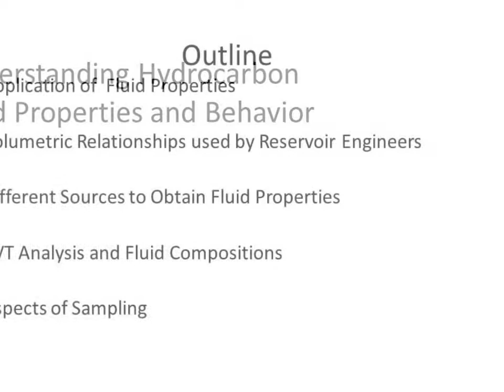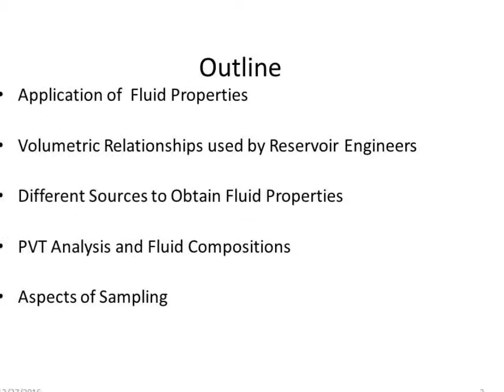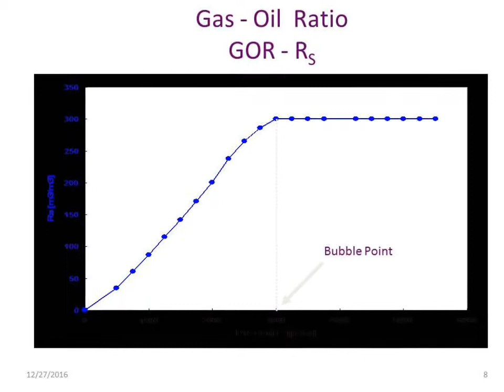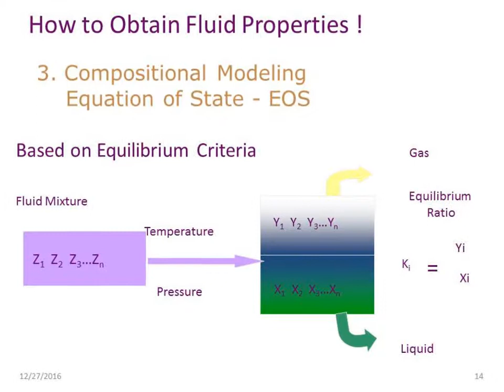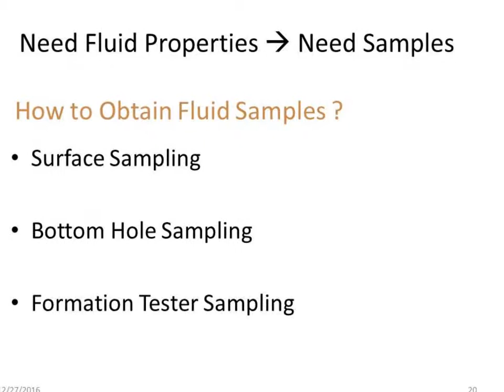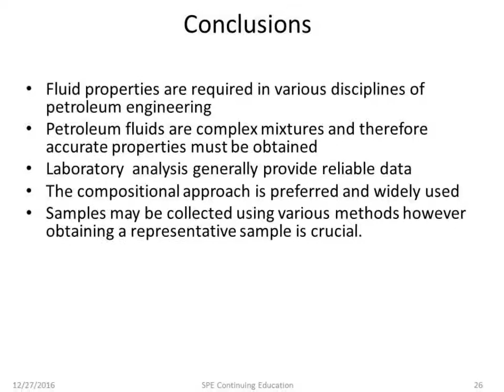Understanding Hydrocarbon - Fluid Properties and Behavior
Understanding Hydrocarbon
Fluid Properties and Behavior